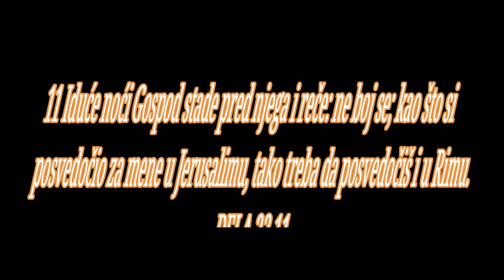BOG JE LJUBAV O,ZAPALI PLAMEN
DELA APOSTOLA 23
početak
1 A Pavle pogleda na sinedrion i reče: braćo, ja sam sa potpuno čistom savešću živeo služeći Bogu do ovoga dana. 2 Prvosveštenik Ananija pak naredi onima što su stajali do njega da ga biju po ustima. 3 Tada mu Pavle reče: Bog će biti tebe, zide okrečeni; i ti sediš da mi sudiš po zakonu, a protiv zakona naređuješ da me biju. 4 A oni što stojahu tu rekoše: vređaš prvosveštenika Božijeg? 5 Na to Pavle reče: nisam znao, braćo, da je on prvosveštenik; pisano je, naime: »Ne govori ružno o starešini svoga naroda«.
6 Pošto je Pavle znao da je jedan deo pripadao sadukejima a drugi farisejima, povika u sinedrionu: braćo, ja sam farisej, farisejski sin; zbog nadanja i vaskrsenja iz mrtvih izveden sam pred sud. 7 A kad je on to rekao, nasta raspra između fariseja i sadukeja, i skup se podeli. 8 Jer sadukeji govore da nema vaskrsenja, ni anđela, ni duha, a fariseji ispovedaju i jedno i drugo. 9 Tako je došlo do velike vike, te ustaše neki književnici farisejske stranke, prepirahu se i govorahu: ne nalazimo nikakvo zlo na ovom čoveku; ako mu je duh ili anđeo govorio? 10 I kako je došlo do velike svađe, zapovednik se poboja da Pavla ne raskinu, pa naredi da vojska siđe dole, da ga otme od njih i odvede u kasarnu. 11 Iduće noći Gospod stade pred njega i reče: ne boj se; kao što si posvedočio za mene u Jerusalimu, tako treba da posvedočiš i u Rimu.

Zavera protiv Pavla

12 A kad se razdanilo, okupiše se Judeji i zakleše da neće ni jesti ni piti dok ne ubiju Pavla. 13 Bilo ih je više od četrdesetorice, koji položiše ovu zakletvu. 14 Ovi priđoše prvosveštenicima i starešinama, i rekoše: zakletvom smo se zakleli da nećemo ništa okusiti dok ne ubijemo Pavla. 15 Stoga vi sad sa sinedrionom podnesite zahtev zapovedniku da ga svede k vama, kao da biste hteli tačnije da ispitate njegovu stvar; a mi smo spremni da ga ubijemo pre no što se približi.

16 Sin Pavlove sestre, međutim, ču za ovu zasedu, dođe i uđe u kasarnu, te javi Pavlu. 17 Pavle pak dozva jednog od kapetana i reče: odvedi ovog mladića zapovedniku, jer ima nešto da ga obavesti. 18 Ovaj ga uze, odvede zapovedniku i reče: sužanj Pavle dozvao me je i zamolio da ovoga mladića dovedem k tebi; ima nešto da ti kaže. 19 Tada ga zapovednik uze za ruku, povuče se s njim nasamo i pitaše: šta je to što imaš da mi javiš? 20 Na to on reče: Judeji su se dogovorili da te zamole da sutra svedeš Pavla u sinedrion, kao da nameravaš nešto tačnije da saznaš za njega. 21 Ne daj se, dakle, nagovoriti od njih, jer ga vrebaju više od četrdeset njihovih ljudi, koji su se zakleli da neće ni jesti ni piti dok ga ne ubiju. I sad su spremni, samo čekaju tvoje obećanje. 22 Tako zapovednik otpusti mladića i naredi mu: nikom nemoj da kažeš da si mi ovo javio.

Sprovođenje u Kesariju

23 I dozva dvojicu od kapetana i reče: spremite dve stotine vojnika, sedamdeset konjanika i dvesta strelaca, da od trećeg časa noći pođu na put do Kesarije; 24 opremite i konje da posade Pavla i bezbedno ga privedu namesniku Feliksu. 25 I napisa pismo sledeće sadržine: 26 Klaudije Lisija pozdravlja uglednog namesnika Feliksa. 27 Ovoga čoveka, koga su Judeji uhvatili i hteli ubiti, ja sam došavši sa vojskom izvukao, pošto sam doznao da je rimski građanin. 28 Želeći da doznam za kakvu krivicu ga optužuju, svedoh ga u njihov sinedrion. 29 Nađoh da ga optužuju za sporna pitanja njihova zakona, a da nema nikakve krivice koja zaslužuje smrtnu kaznu ili okove. 30 Pošto mi je predočeno da se sprema napad na ovoga čoveka, poslah ga odmah k tebi i tužitelje uputih da pred tobom kažu šta imaju protiv njega. Zdravo!

31 Tako vojnici uzeše Pavla, kako im je bilo zapoveđeno, i sprovedoše ga noću u Antipatridu. 32 Sutradan ostaviše konjanike da produže s njim, a oni se vratiše u kasarnu. 33 Ovi dođoše u Kesariju, predaše pismo namesniku i izvedoše Pavla pred njega. 34 Pošto je pročitao pismo upita ga iz koje je pokrajine, i kad je doznao da je iz Kilikije, 35 reče saslušaću te kad i tvoji tužitelji dođu; zapovedi pak da ga čuvaju u Irodovom dvoru.